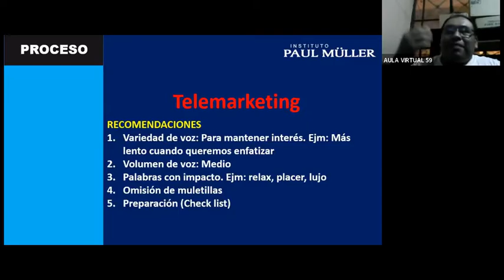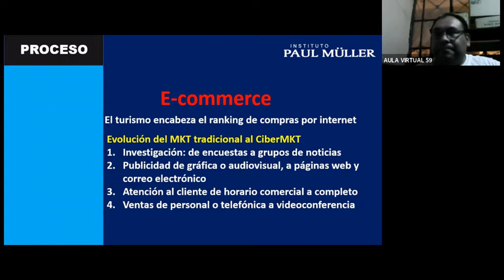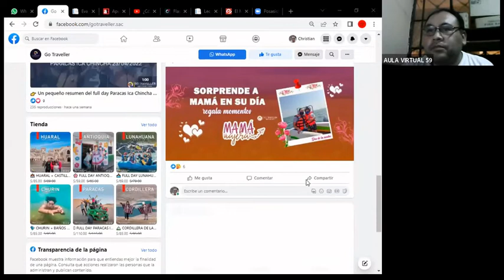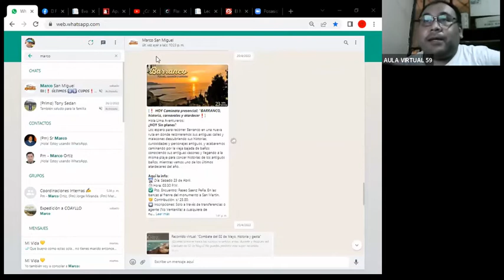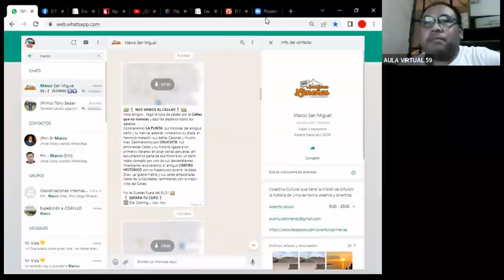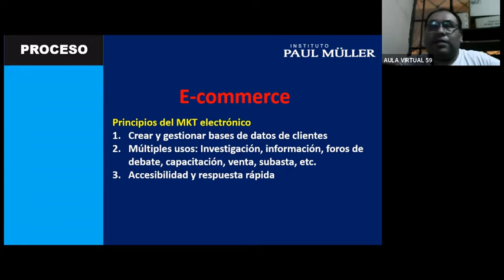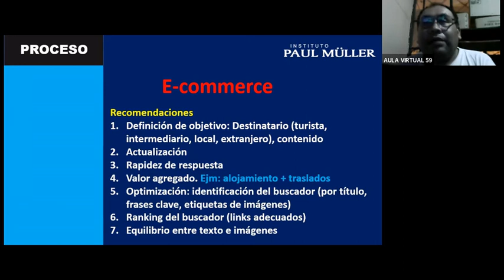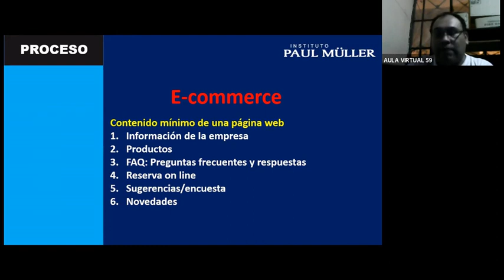Administración de turismo y hotelería - E-Commerce